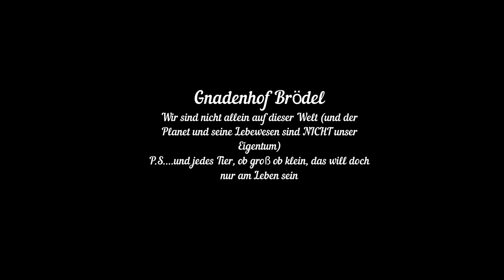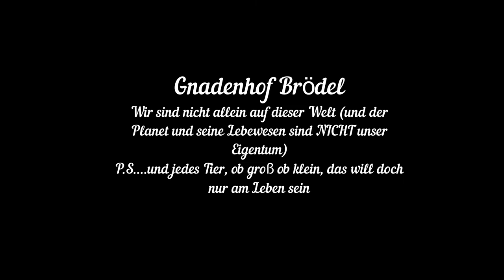Schneeunwetter auf dem Gnadenhof Brödel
Was für eine Nacht, was für ein Kampftag!! 🙋😊🐾🐾✊✊👏👏🦹🦹🦹‍♀️🦹‍♀️🦸‍♀️🦸‍♀️🦸🦸‍♂️🧙‍♂️🧙
Es ist noch viel viel "härter" als gedacht - aber wir werden durchkommen!
Danke an Julia Behncke  👩‍❤️‍👨💖💝.
Ganz schön "uppe" mittlerweile, zeitweilig zitterten sogar schon die Beine. Energieriegel und heißer Kaffee schaffen Abhilfe.

Das Gröbste ist jedoch geschafft. Ständig die Dächer der Stallungen von der Schneelast befreit.
Einen Unterstand haben Schnee und Wind dennoch zu Kleinholz verarbeitet. Zum Glück ist kein Tier zu Schaden gekommen.
Viel viel Schnee dringt in die Weidezelte und Stallungen ein. Immer wieder Holzbretter angeschraubt, Risse abgedichtet, zusätzliche Planen gespannt.
Die Schneelast ist enorm.

Der Straßenverkehr war heute Morgen hier zeitweilig zum Erliegen gekommen.
Sogar unser Quad hat seinen "Meister" gefunden. Nicht schlimm, dann kommen Schubkarre und Handkarren zum Einsatz, mit 0,25 PS.
Allerdings: Alles dauert jetzt sehr sehr lange. Während eine Einzelfütterung sonst bei ungefähr 1,5 Stunden liegt sind es jetzt eher 3,5 - 4 Stunden.
Kanisterweise Warmwasser ist zu den Flächen zu schleppen. Die Tiere süppeln das aus den gefrorenen Trinkkisten teilweise in einem Zug weg.
Große Mengen "Heucobs" werden verfüttert. Diese geben viel Energie an die Tiere. Die kleinen Quessant-Schafe und Zwergziegen stehen
mittlerweile bis zum Bauch im Schnee.

Lirum, Larum, Löffelstiel, Letztlich kommt es auch ein bisschen auf die Einstellung drauf an:
Ziemlich derbe alles, never ever so etwas erlebt, und völlig klar: Es geht "ans Eingemachte". Aber ist ja auch irgendwie ein kleines Abenteuer :-)
Mit dieser Einstellung wird es leichter.

Säckeweise Vogelfutter-, Hühnerfutter und und und rund um den Gnadenhof verteilt.
Die Gnadenhoftiere durchzukriegen wird schon irgendwie gehen.
Und rund um die Futterstellen sammeln sich Hunderte unterschiedlicher Vögel.
Schwärme von Amseln, Finken, Meisen, Tauben, Raben - sogar etliche Spechte hier heute gesehen.
Eine große Kiste mit abgelagerten Äpfeln heute früh verfüttert. Bestimmt 50 Kilogramm. Heute Abend war nichts mehr davon zu sehen.
Ansonsten Mehlwürmer, Heimchen, Rosinen, viel viel Fettfutter...

Auch in den Tiefen des Waldes zwei Futterstellen eingerichtet. Eine für Vögel und eine zweite für Vögel und Rehe.
Zudem diverse Wildkameras aufgestellt, um mal zu schauen, was sich so rumtreibt.
Puhhh...Frühling wäre jetzt schön.